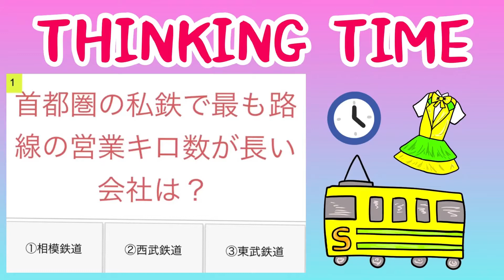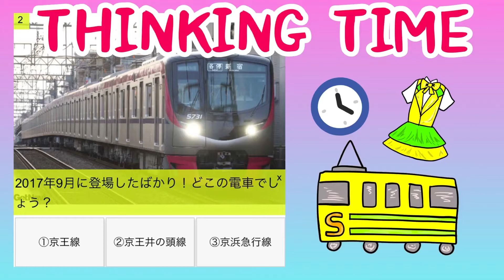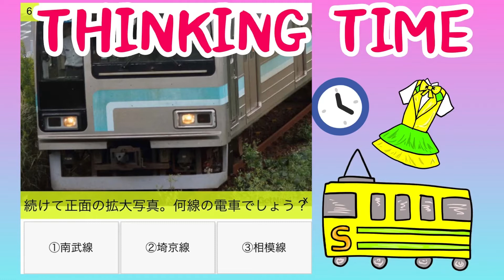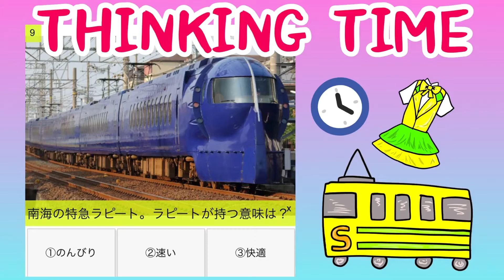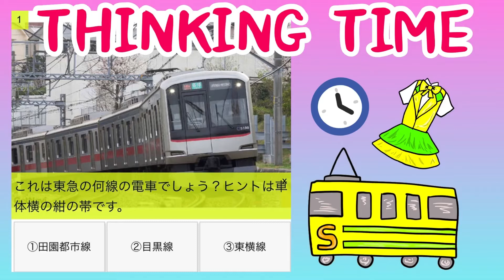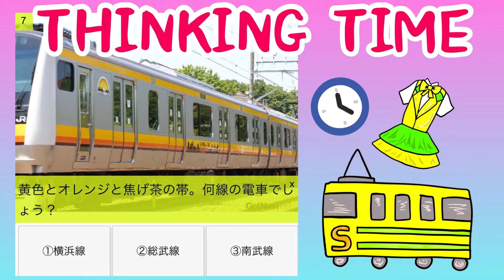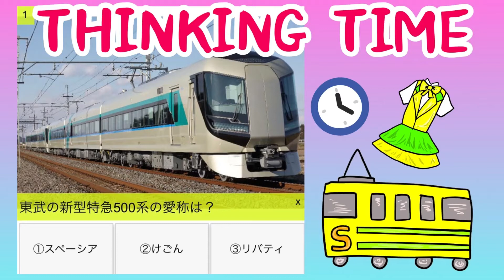【鉄道クイズ１０選❗️】全て３択だから分かりやすい🚃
鉄道アイドル・ステーション♪公式YouTubeチャンネル
電車や駅の紹介動画、鉄道動画、鉄道クイズ、鉄道模型など鉄道関連した動画を毎日配信中！！

チャンネルご登録はこちらから⇩お願いします♪

♪鉄道アイドル ステーション♪鉄道勉強用公式垢

大阪ステーション♪メンバー
川嶋芙優
桜井かえで
岩谷愛友星
祐実

東京ステーション♪メンバー
永綱紗良
小麦ぱんこ
高橋みう